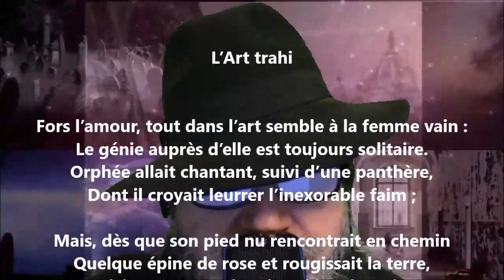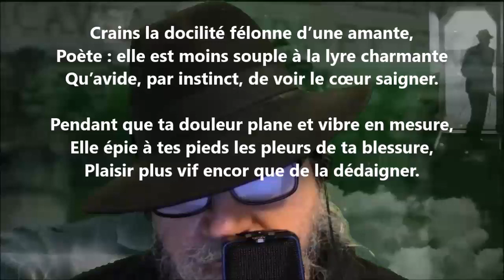L’art trahi - Sully Prudhomme lu par Yvon Jean